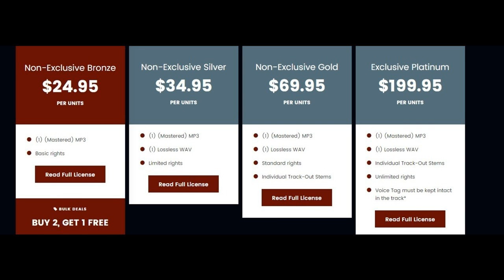Strictly for the Grown and Sexy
• Produced by Akil Sharp for A-Thoven Beats. 77.905 BPM Cm © New Drew Music (ASCAP) | IPI #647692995